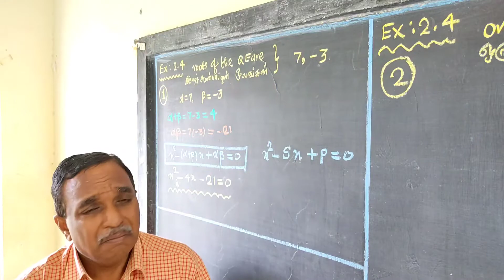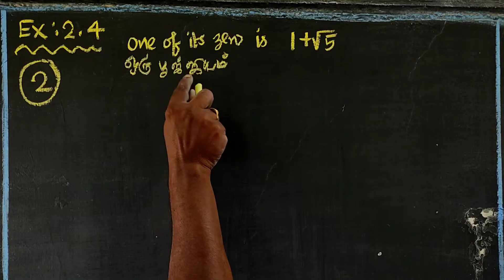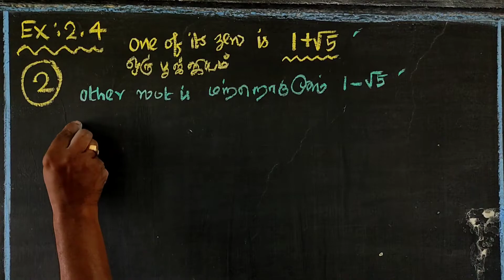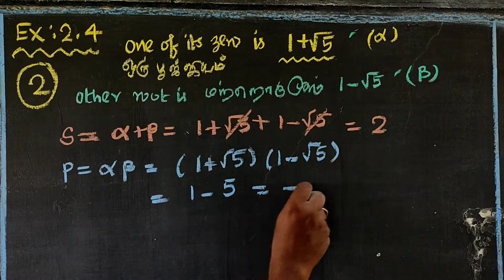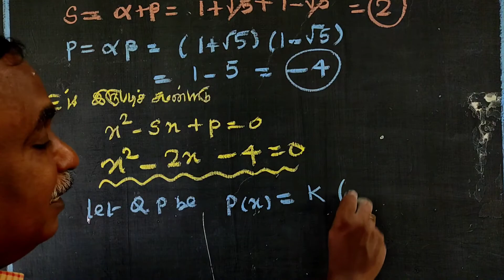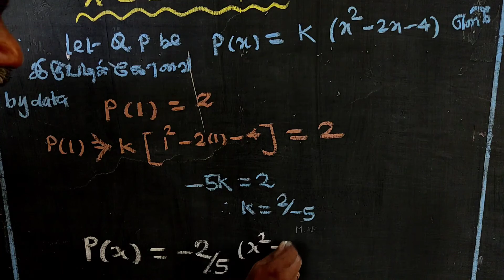CLASS 11 | CHAPTER - 2 | EXERCISE 2.4 | Q - 2